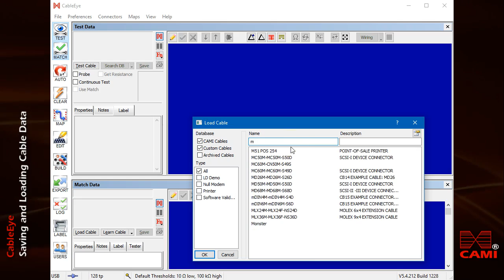How to Save Cable Data | Cable & Harness Testers | Continuity & HiPot | CableEye |VC5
Learn how to save cable & harness data with CableEye® continuity & HiPot test systems Fault checking with amazing graphics & reports!

Overview:  Included with every tester, CableEye software offers out-of-the-box automation capabilities with simple Macros (Scripts) or Javascript.

Set up your test station to perform multiple background tasks, all triggered automatically with a single click of a button or a barcode scan.

Easily control the workflow of your test with Macros, and use the options to control tower lights, LEDs, audible tones, labels, latches and more.

Control external devices with unlimited relay outputs. LabVIEW, C++/.NET libraries are available for API integration with other equipment.

Check shorts, opens, miswires, components, leakage current and insulation resistance in one step.

Display image-rich digital work instructions in any language.

Complete the following form to request a Demo system for yourself. Try one for two weeks! No credit card required. No commitment to purchase